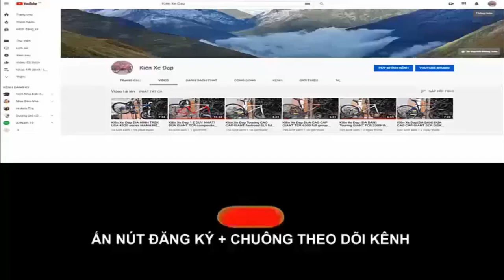Kiên Xe Đạp Touring có GIẢM SÓC GIANT XCR 3500 thách thức mọi địa hình GIÁ 8TR8 zalo 0975709943